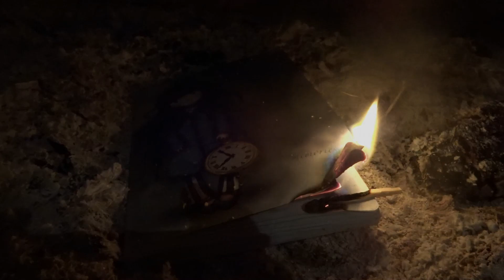VEDIF 11 - Bye, 23. Hello, 24.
A mix of clips of things that happened in the past year. February excluded because...we've all seen that before.

It's been a lovely year of getting about 5 years older again. I regret nothing.